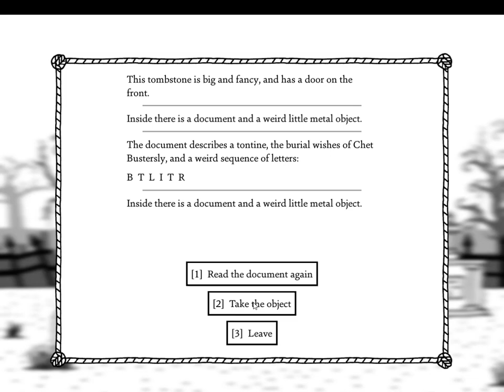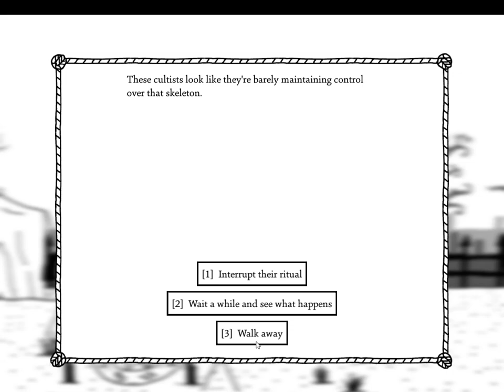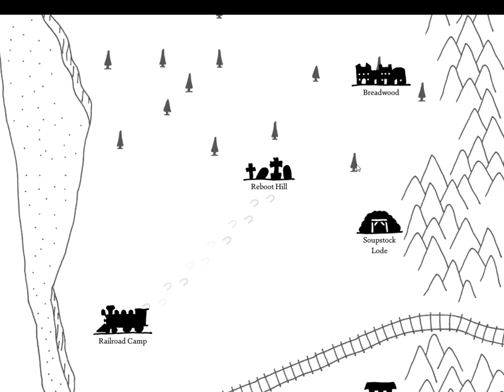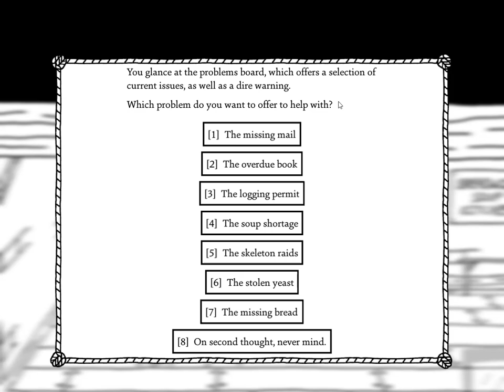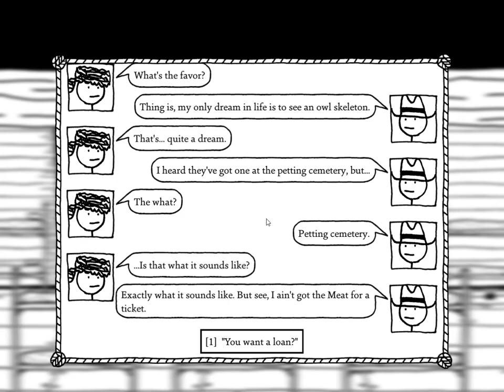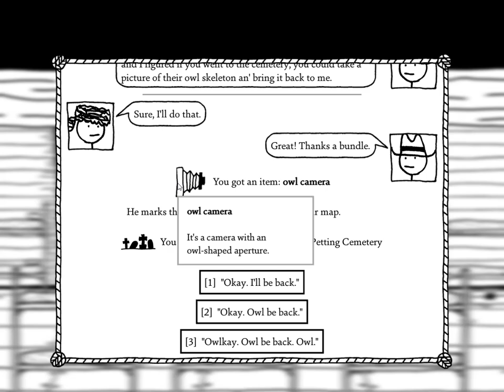Always Drink Responsibly - West of Loathing Gameplay 13 - Gameplay Walkthrough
WEST OF LOATHING Gameplay Part Thirteen!

Welcome to Episode 13 of our Let's Play for WEST OF LOATHING, a hilarious Western/Fantasy RPG in the spirit of Kingdom of Loathing Learn about the feisty Cow Puncher, the mysterious Beanslinger, and the clever Snake Oiler as they make their way West, and on to fortune!

What's Cyberbard up to? Follow and find out!

- The Elder Scrolls V: Skyrim Gameplay 19 - Gameplay Walkthrough"